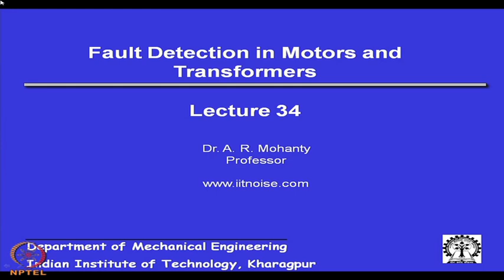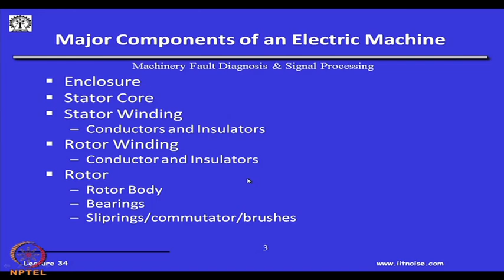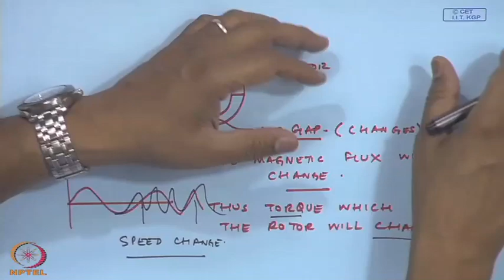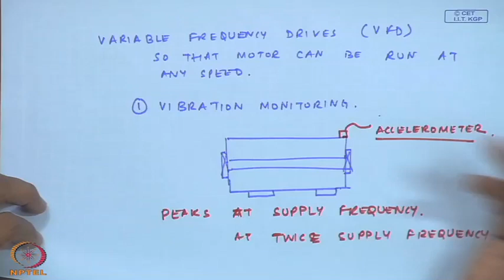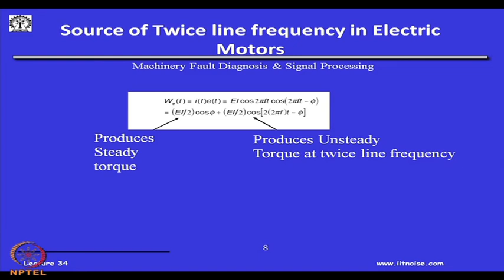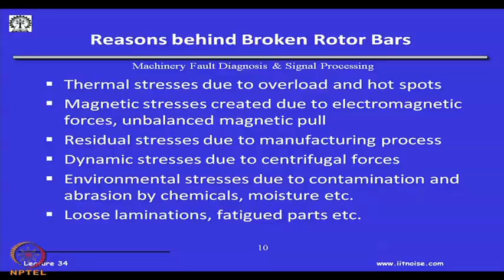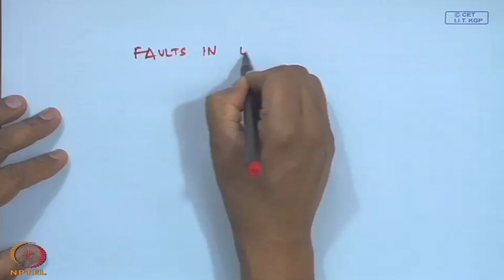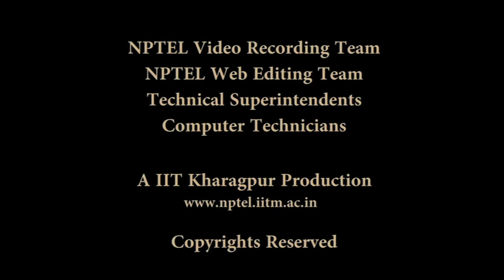Mod-01 Lec-34 Fault Detection in Motors and Transformers